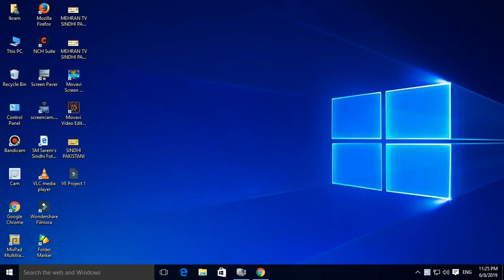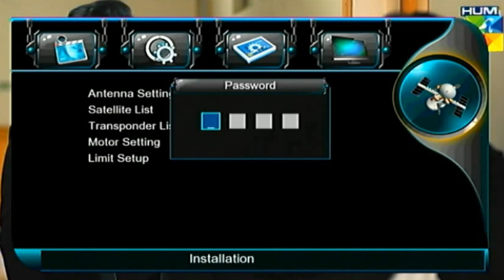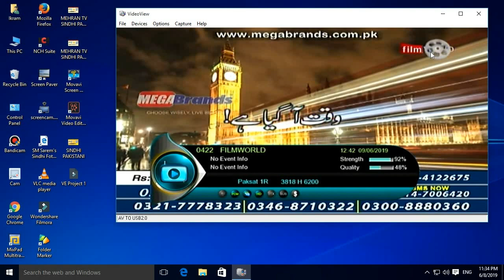HUM TV HD & FILM WORLD FTA on Paksat 1-R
Asslam-O-Alaikum my dear Friends.

My name is IKRAM UL HAQUE SANJRANI

Thanks...